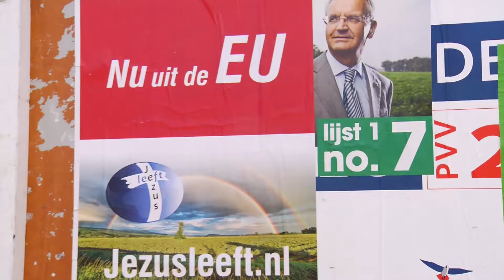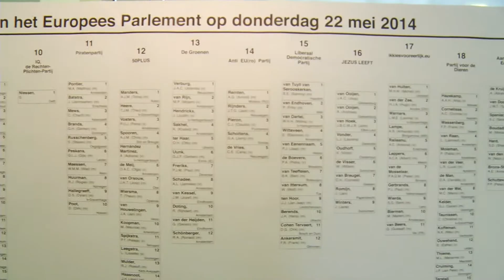Stemmen voor de Europese verkiezingen